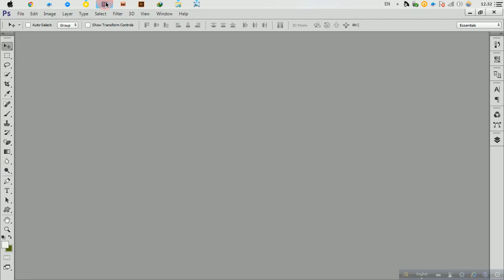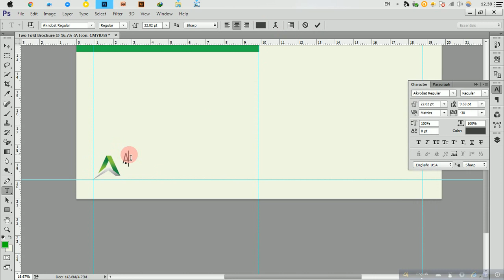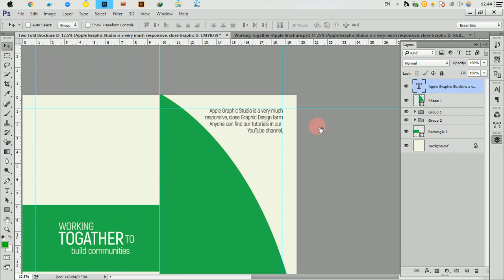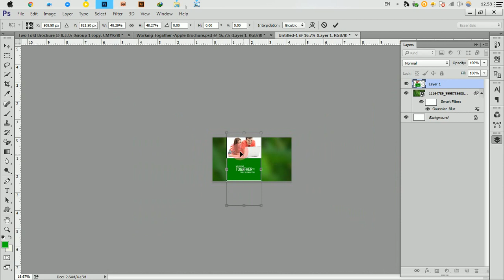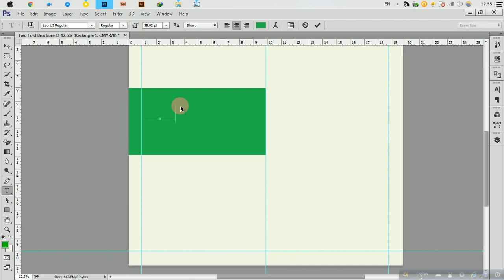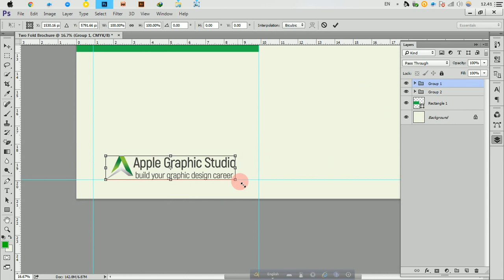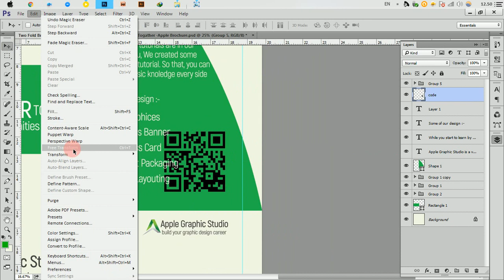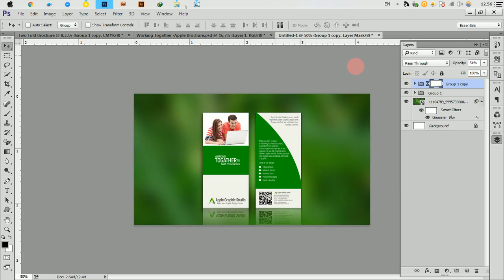How to Create Two Fold Brochure | Photoshop Tutorial